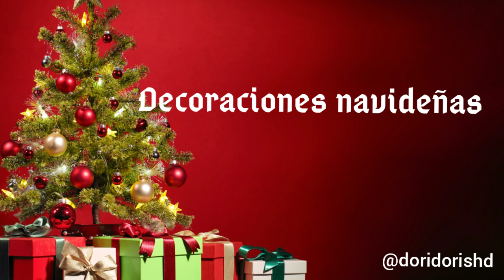NAVIDAD en ESLOVENIA/ Costumbres eslovenas de navidad y año nuevo.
Cómo se celebra la Navidad en Eslovenia? Aquí te muestro algunas de las costumbres de la celebración de Navidad aquí en EsLOVEnia 🇸🇮.